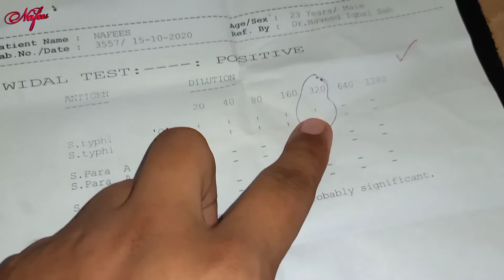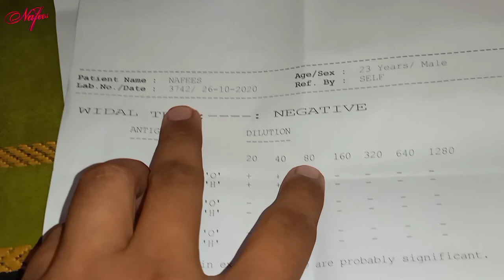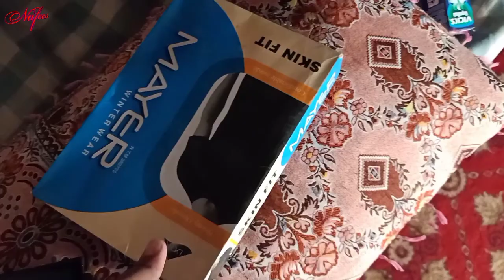Aaj Hum Kahan Gaye | Rural Village Life | VLOG | Nafees Life Beauty